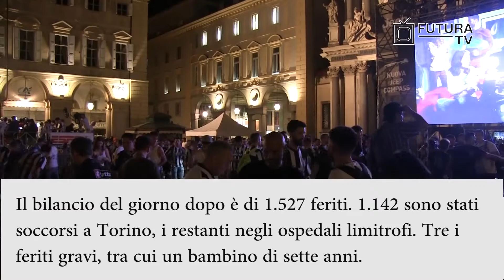Piazza San Carlo: il panico durante la finale di Champions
Torino, piazza San Carlo, 3 giugno 2017, ore 22.15. Viene trasmessa la finale di Champions League tra Juventus e Real Madrid. La folla impazzisce in seguito a un falso allarme bomba: 1.527 i feriti, di cui tre gravi.